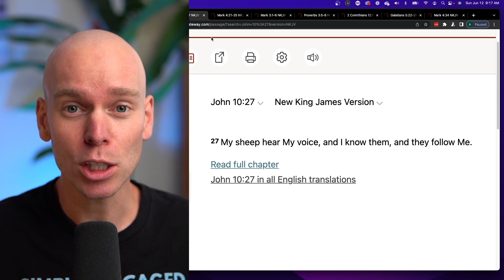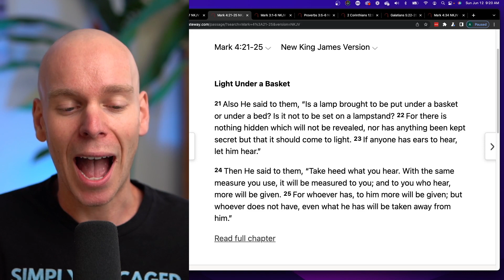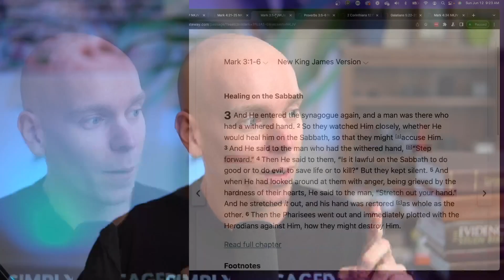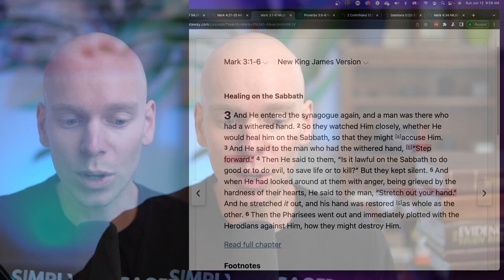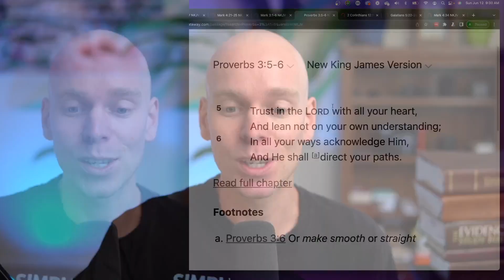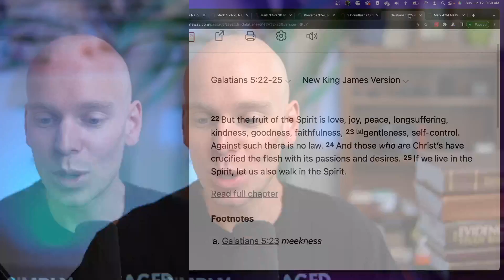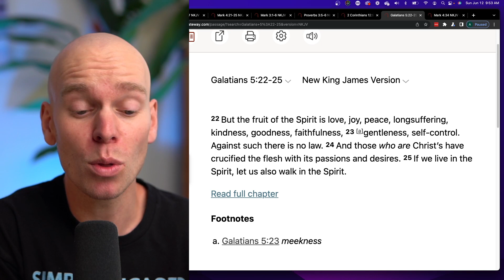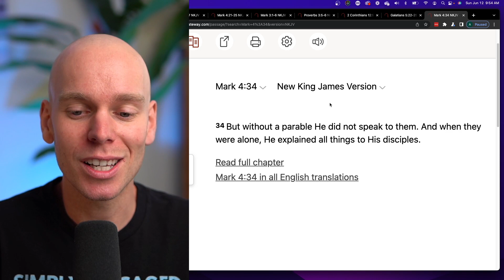How to Hear the Voice of The Holy Spirit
7 Tips on How to Hear the Voice of The Holy Spirit.

1. The Holy Spirit's voice is gentle, soft, and gracious, but firm and stern like a Father.

2.. The Holy Spirit usually won’t tell you too much. It’s not a long thought process with reasons behind everything. It’s something very simple with few words.

3. It won’t make sense and you won’t have a reason. God wants you to move in faith

4. You will have grace and peace. This doesn’t mean it won’t be uncomfortable. It often is uncomfortable.

5. If you’re submissive to God and you pray over it it will really stir up in your spirit more and more until you do what the Holy Spirit told you to do.

6. The fruit of the Spirit will be with you.

7. The Holy Spirit will speak through parables, environments, situations, other people, believers and not believers, experiences.

📝About Me:

I make Christian videos to to lead followers of Jesus into deeper levels of freedom, to give Christians a foundation on the truth, and help us to rightly divide God’s word.

My deepest desire is for lost souls to be saved and for saved souls to be set free from every bondage and oppression.

Let all that we do be for the glory of God and truly lift up the name of Jesus.

God bless you and thanks for listening.